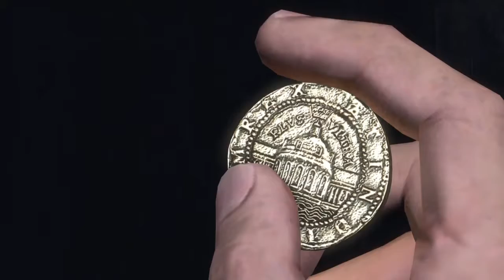Uncharted Drake's Fortune #2 : Du combat jusqu'au bout